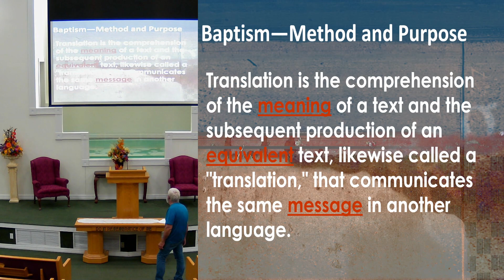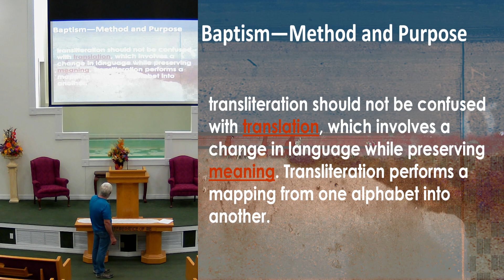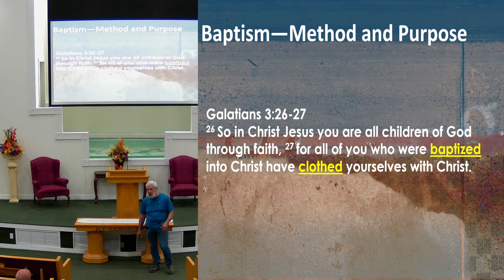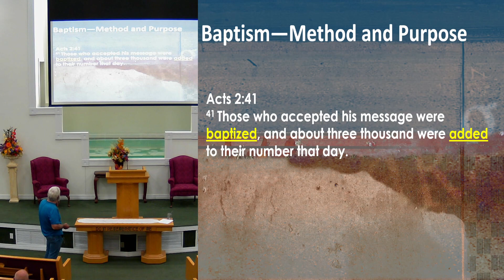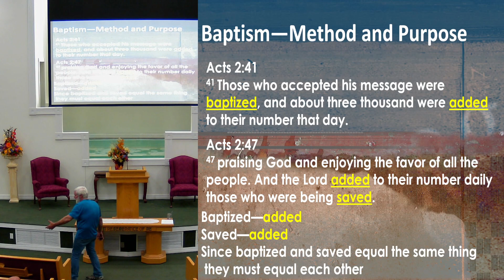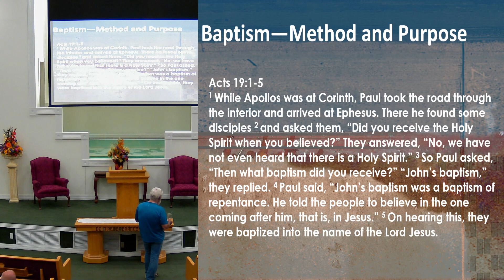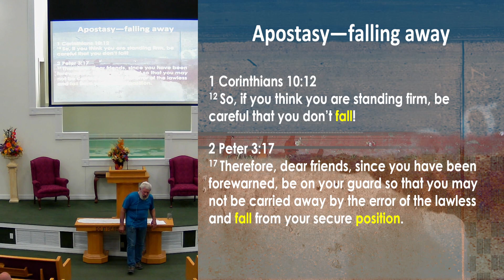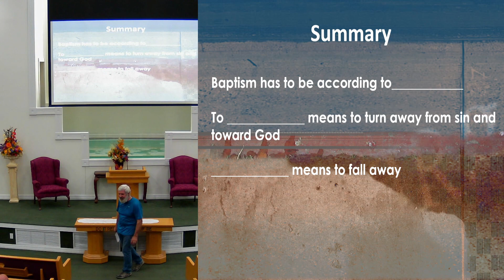06 28 2023 Wednesday Night Class - Bible 101: Bible Study #9